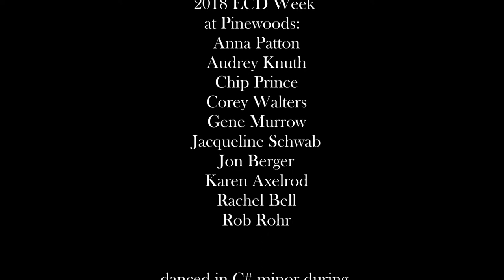Fast Packet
Title: Fast Packet
Level: 2
Date: August 2018
Formation: duple minor longways
Time Sig: 4/4
Key: D
Original Source: CDSS News # 149, July/Aug. 1999
Tune: Enrico with Green Cockade as a change tune
Choreographer: Bob Lilley(1999)
Caller: Gene Murrow
Musicians: Pinewoods English week 2018 musicians
Recordings: Bare Necessities CD: A New English Ball
Instructions: A New English Ball: Dances for Volume 11, Book
Venue: Pinewoods Dance Camp, near Plymouth Mass
Event: Pinewoods English Week 2018
Notes: Hornpipe step, clapping